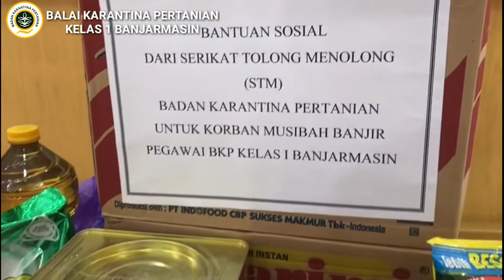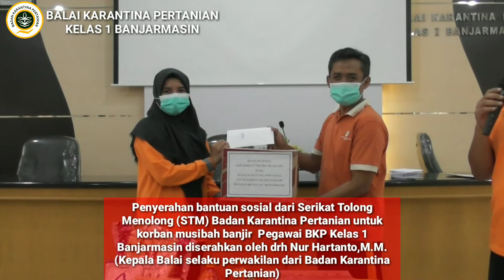PENYERAHAN BANTUAN SOSIAL DARI STM BARANTAN UNTUK KORBAN BANJIR PEGAWAI BKP KLAS 1 BANJARMASIN.